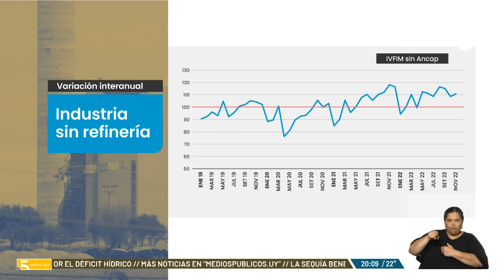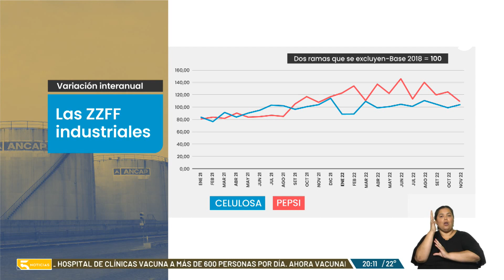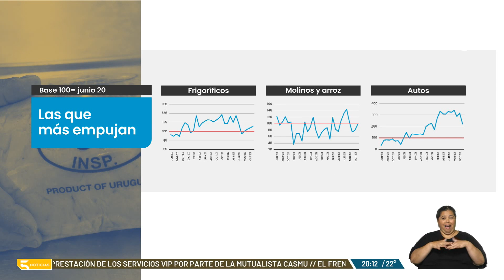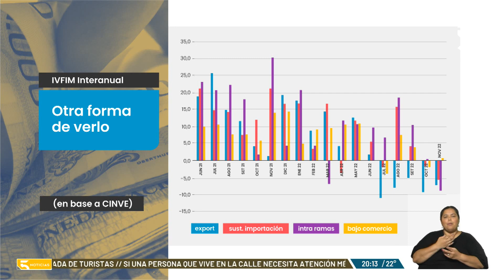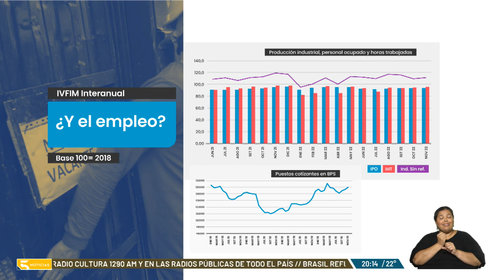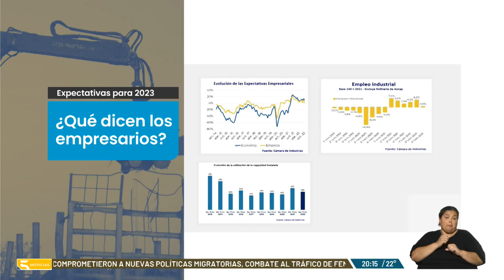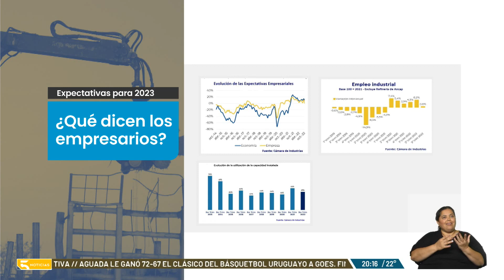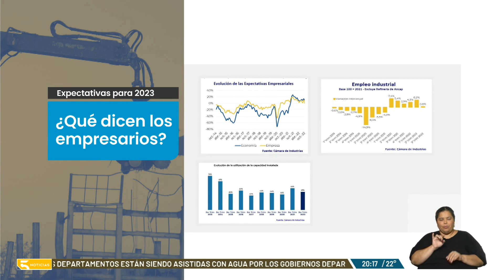Datos del INE sobre caída de producción industrial | Análiis económico de Luis Custodio